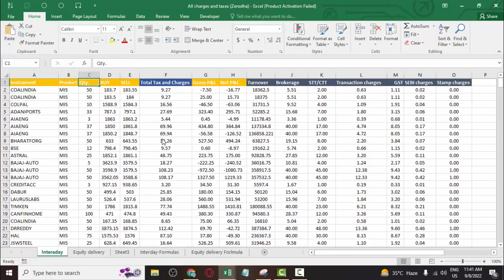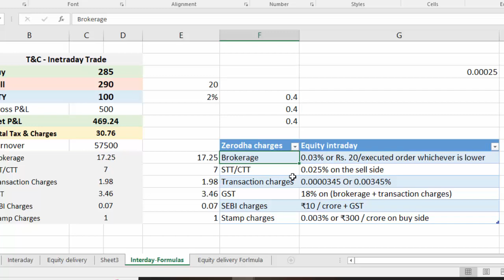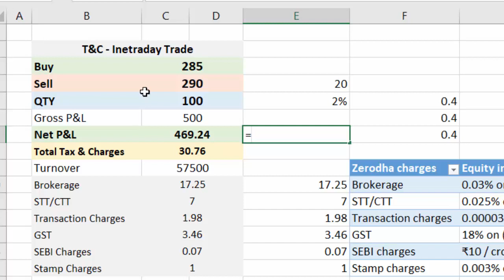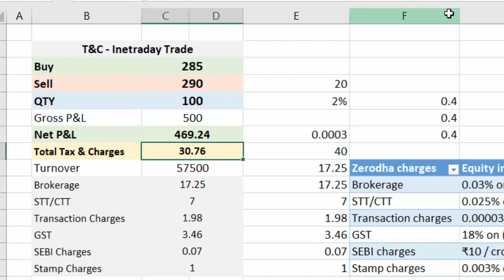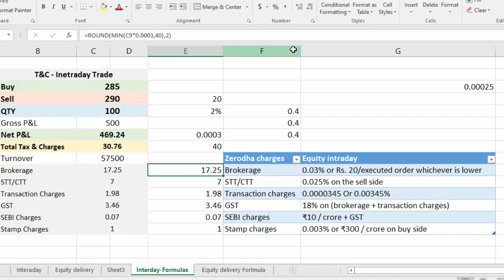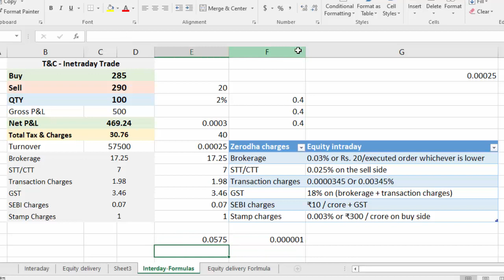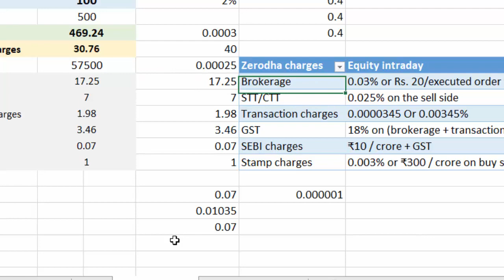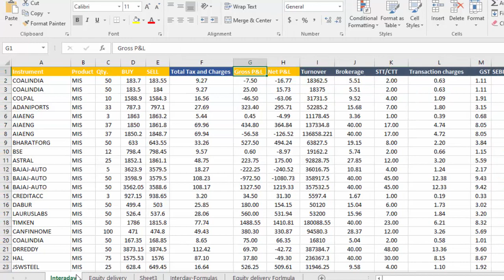Formula Practice in Excel | How to calculate all the trading charges/fees in Excel?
अगर आपने इस विडिओ कुछ नया सीखा है तो कमेंट में हमे जरूर बताइये!

Download file: Avymank.com

Sheekhen excel,
Excel in hindi,
Download Excel Sheet for Zerodha Intraday Brokerage
Brokerage calculator - Zerodha
How do I get data from Zerodha to excel?
How can I see charges in Zerodha?
What are the charges in Zerodha with example?
How to calculate all the trading charges/fees on our own?
How to calculate all the trading charges/fees in excel?
Equity Brokerage Calculator on Excel | Cash segment me
Excel Per Brokerage Calculate Kaise Karein?
Brokerage Calculator Kya Hota Hai?
Making Brokerage Calculator on Excel
How to Calculate Brokerage?
Equity Trading me Kya Kya Charges Lagte Hain?
Equity Tradung Brokerage Calculator